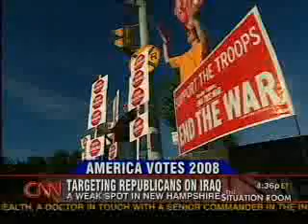CNN: Iraq Summer Targets Feeling the Heat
CNN profiles pro-war Republicans like Sen. Sununu who are feeling the heat from  constituents over their support for the war in Iraq.